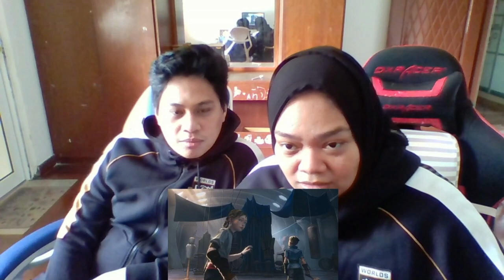[REACTION VIDEO] Tales of Runeterra: Demacia | “Before Glory”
Tales of Runeterra: Demacia | “Before Glory” - Legends of Ruuneterra reaction video with a very special guest for the first time!